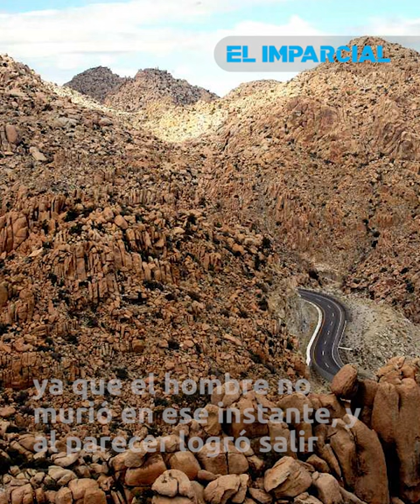Graba al fantasma de La Rumorosa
Supuesto fantasma de La Rumorosa es captado en video ¿Qué opinas?